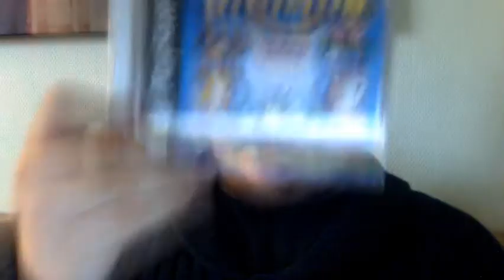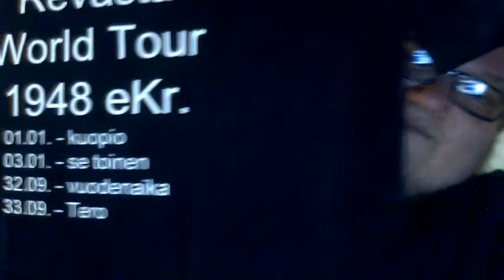Kolmas elämäntilannekatsaus ja uudet peluut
Pahoittelen tuota ajoittaista rätinää, sitä ei tule pelivideoissa olemaan.